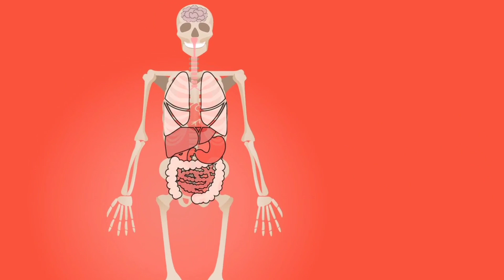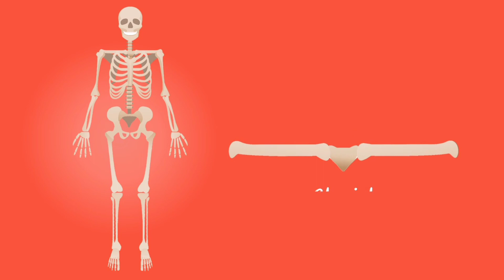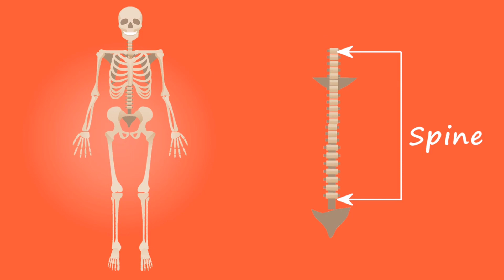Sciatica Causes Symptoms Remedy And Prevention .